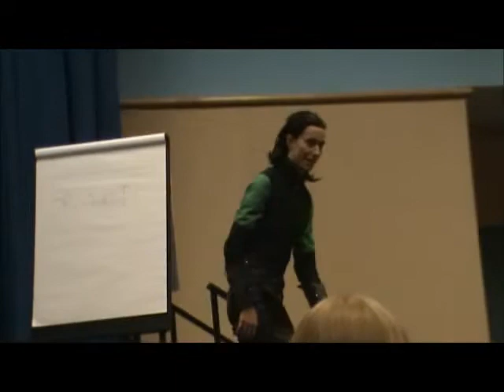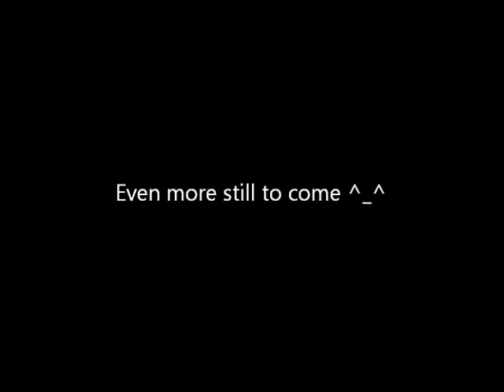Parle Productions Metro con 2012 : Avenger Panel Sunday part two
More of the hilarious Avenger Panel on Sunday of Metro con 2012.